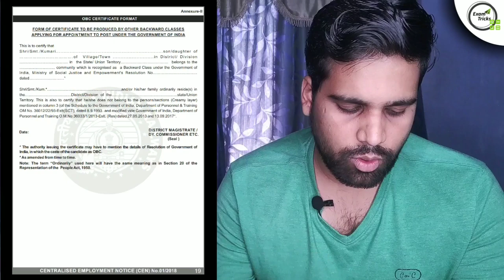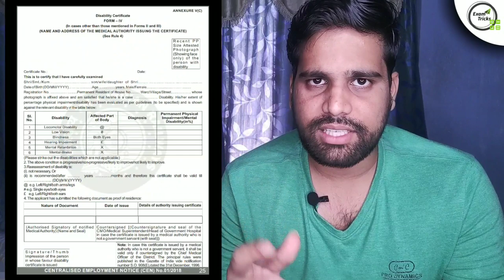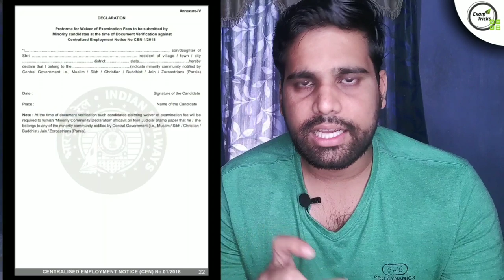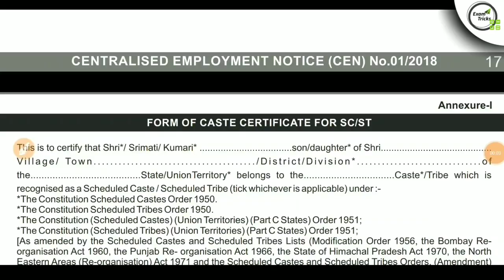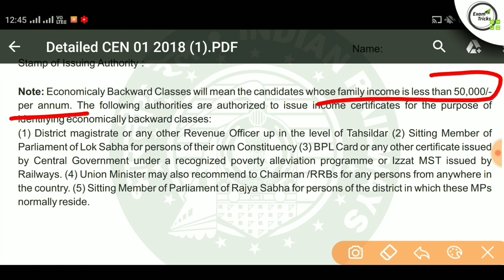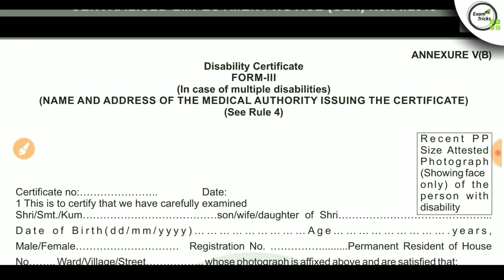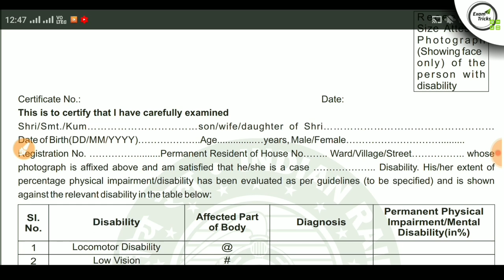RRB ALP DV DOCUMENTS IN TELUGU | RRB ALP DOCUMENT VERIFICATION PROCESS 2019| EXAM TRICKS SARAN TEJUS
2.

Best Books for ALP CBT 3 (Psycho Test)

RRB NTPC BEST BOOKS  in both English and Telugu medium :

English medium:

Rakesh Yadav Class Notes of Maths book

R.S. Aggarwal Quantitative Aptitude book

Rakesh Yadav previous papers book

Kiran’s SSC Reasoning book

R.S. Aggarwal Verbal & Non-Verbal Reasoning book

Arihant Manohar Pandey General Knowledge 2020 book

Lucent's General Knowledge book

KIRAN PRAKASHAN Railway Non-Technical CBT previous papers book

KIRAN PRAKASHAN GK and science book

Telugu medium:

R.S. Aggarwal aptitude TELUGU MEDIUM BOOK

Reasoning Telugu MEDIUM BOOK vijetha competitions

GK TELUGU MEDIUM BOOK

Science & Technology telugu medium book